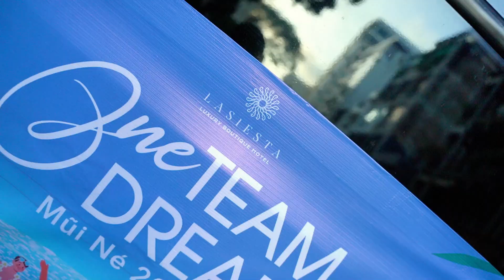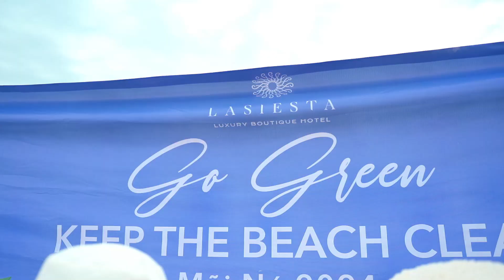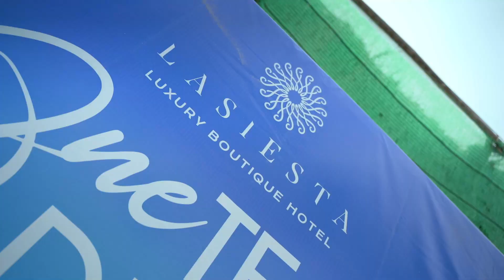EHG Go Green - Keep The Beach Clean - Mui Ne 2024